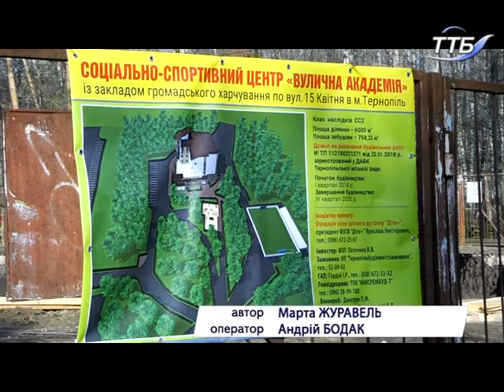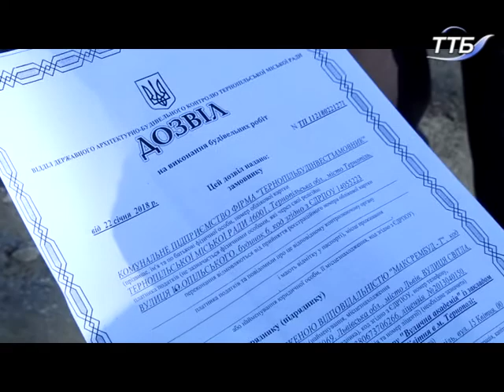Близько півсотні тернополян протестували на акції «Врятуй парк»